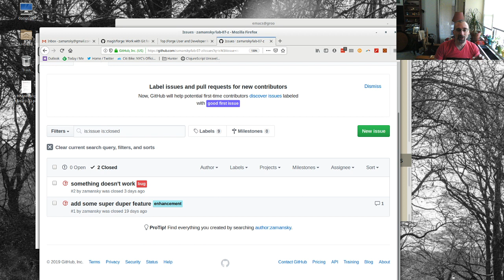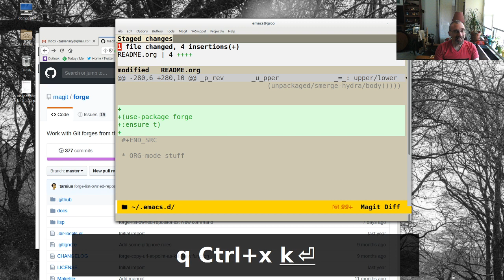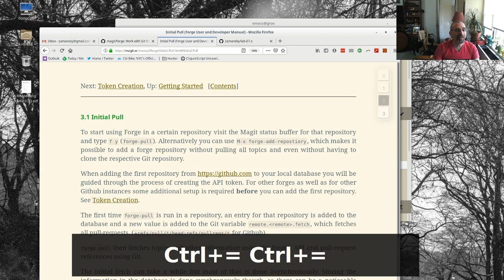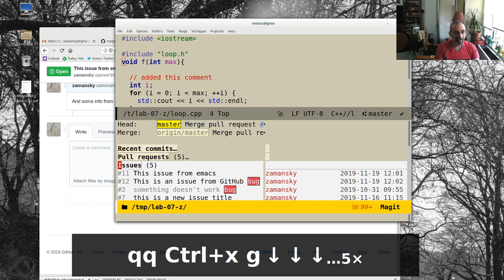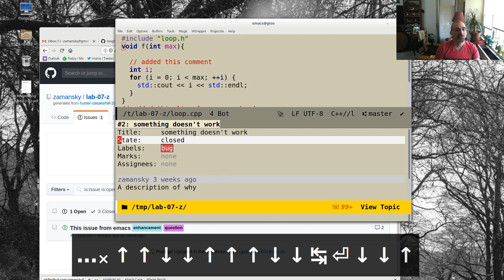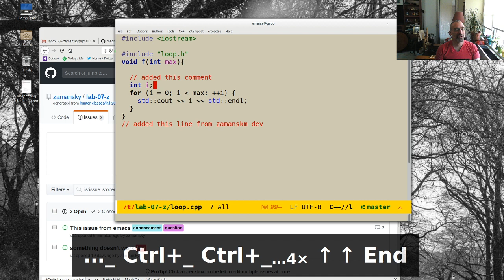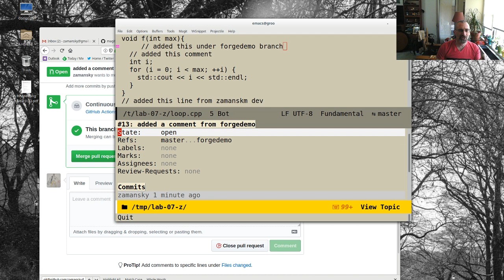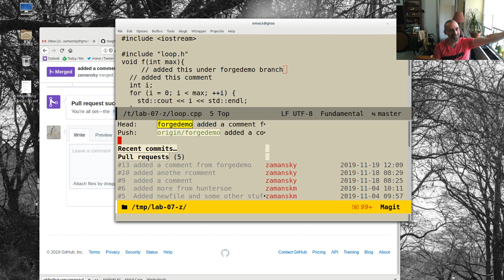Using Emacs 62 - Magit Forge